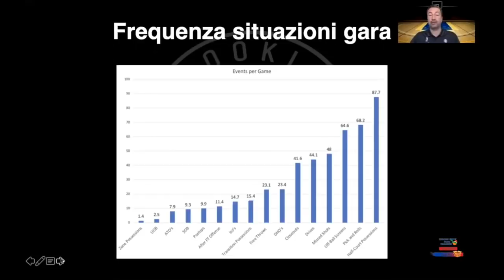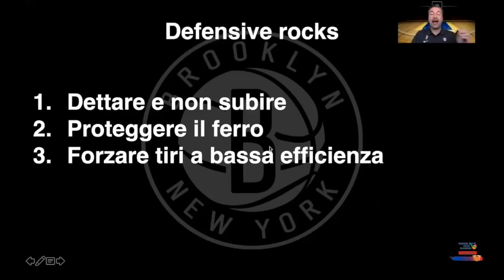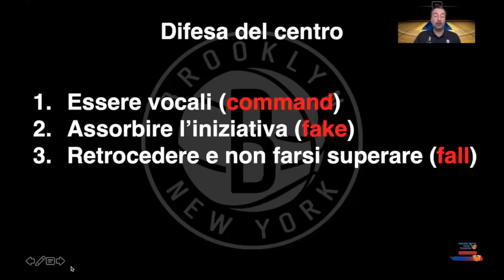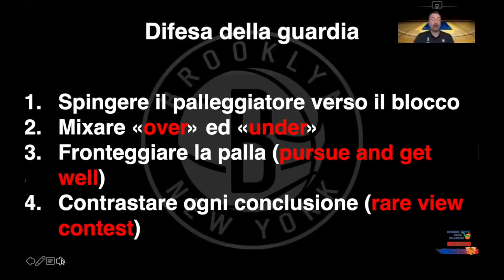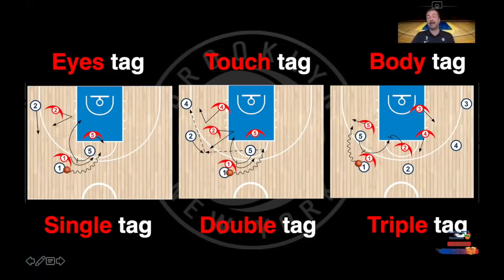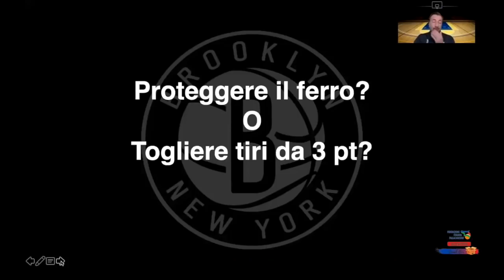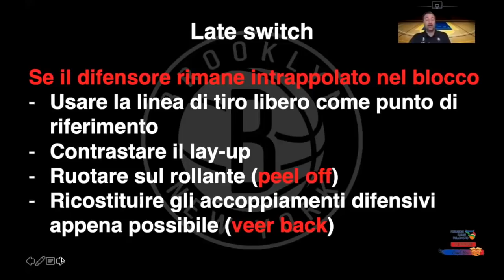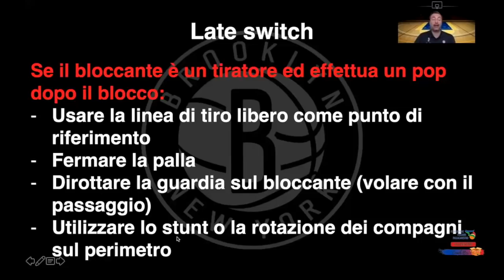Coach Box con Luca Banchi. La difesa drop sui pick and roll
Il neo CT della Lettonia Luca Banchi è il relatore della terza puntata di Coach Box.

Il tema del suo intervento è "La difesa drop sui pick and roll"

Buona visione!